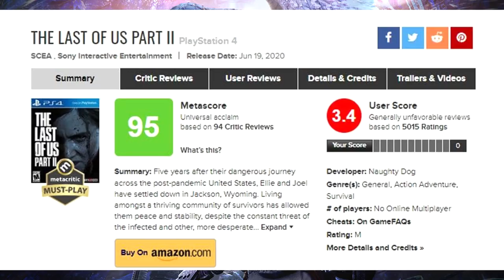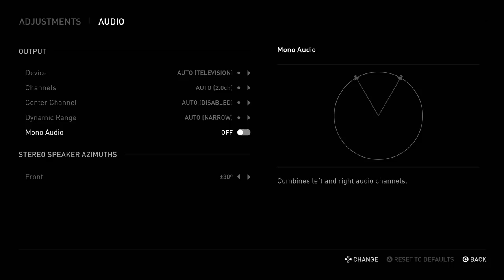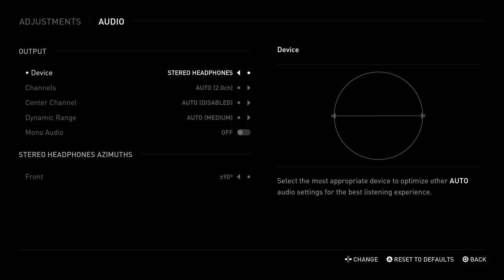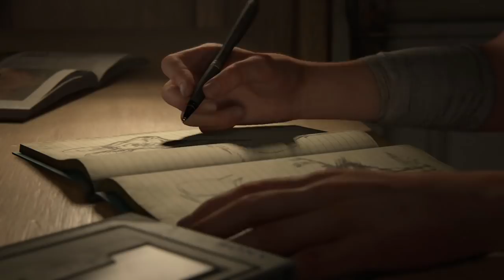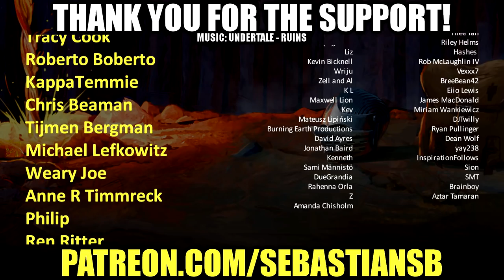Let's Play The Last of Us Part II Part 1 - How Do We Move on From That?